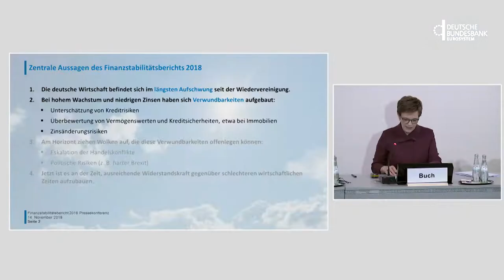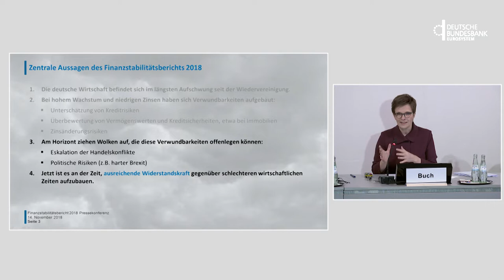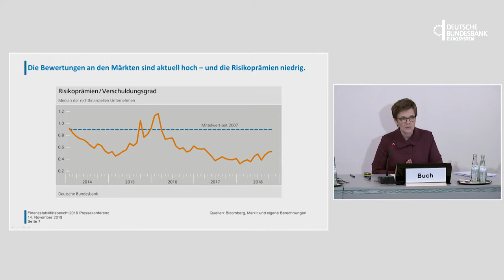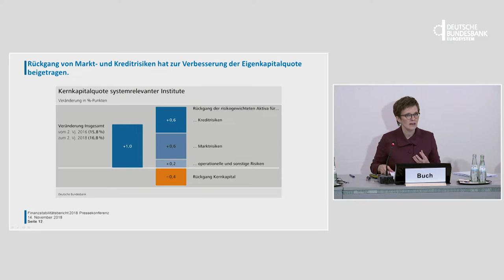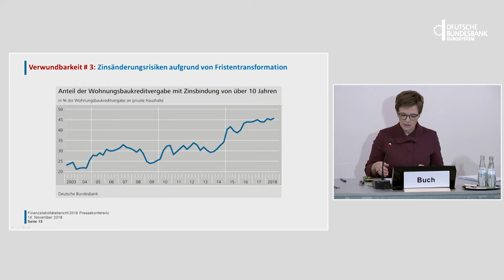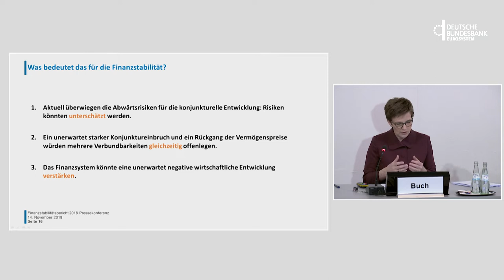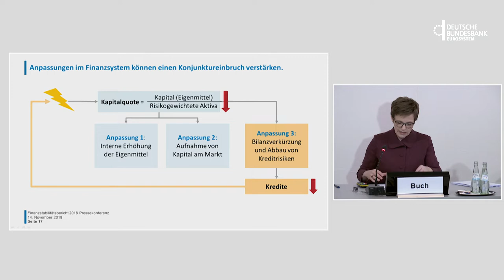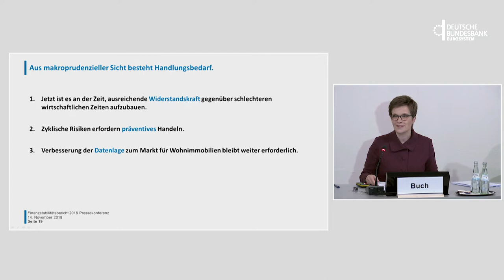Pressekonferenz zur Vorstellung des Finanzstabilitätsberichts 2018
Am 14. November 2018 veranstaltete die Bundesbank eine Pressekonferenz in Frankfurt am Main mit Bundesbankvizepräsidentin Claudia Buch und Vorstandsmitglied Joachim Wuermeling. Anlass war die Veröffentlichung des Finanzstabilitätsberichts.

Besuchen Sie uns auch auf anderen Plattformen und schreiben uns bei Fragen:

Adresse:
Deutsche Bundesbank

Wilhelm-Epstein-Straße 14
60431 Frankfurt am Main